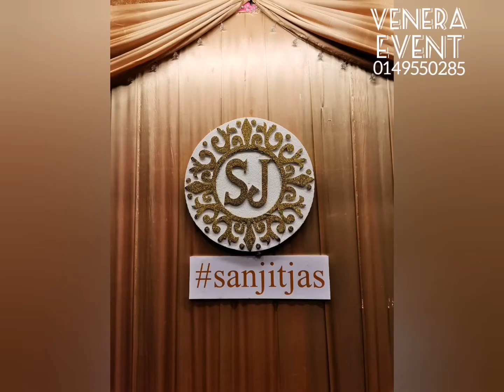Labuan Best Wedding Ceremony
Special set up for our long journey customer. Long a way from Kuala Lumpur, just want to have a wedding ceremony at a beautiful island of Labuan.